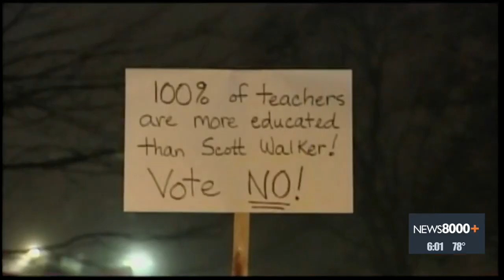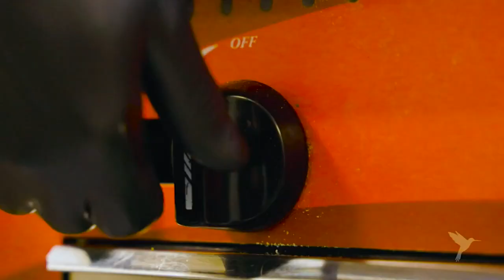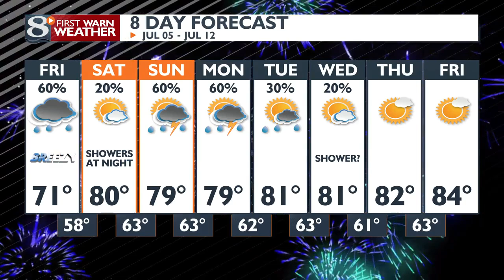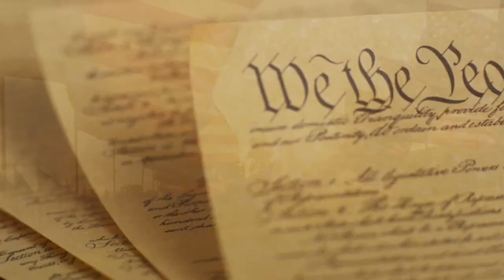News 8 Now at Six - 7/4/24